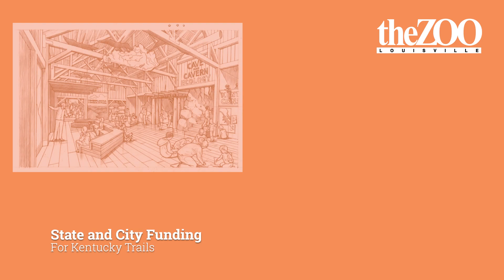END OF YEAR 2022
Thank You for a fantastic 2022! We look forward to making memories with you in 2023. See you at the Zoo!